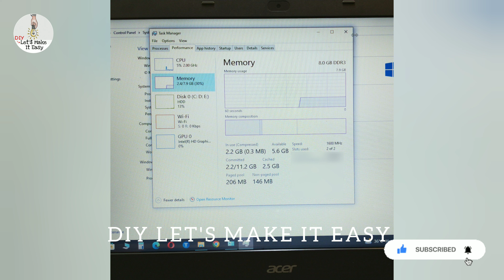How to upgrade ram in laptop 2023 | Ram upgrade kaise karen | Laptop ram change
AMAZON Must Haves for Every Garden!!! | Best Solar Garden Light In India"

Hello Guys Welcome To My Channel, Aaj Main Aapko Batane Wala Hun Laptop Ki Ram Kaise Upgrade Karte Hain, Guys Laptop Ki Ram Upgrade Karna Bahut Hi Easy Hota Hai, Agar Aap Mere Bataye Hue Steps Ko Follow Karenge To Aap Khud Hi  Apne Laptop Ki Ram  Upgrade Kar Skte Hai...

.Attention .

00:00 laptop ram increase
01:00 laptop ram cleaning
01:30 how to upgrade ram in laptop 2023
02:00 laptop ram change
03:00 laptop ram
04:00 acer laptop ram
05:00 acer laptop ram upgrade
06:00 acer laptop ram change
07:00 acer laptop ram installation
08:00 how to upgrade ram on laptop at home
laptop ram upgrade,
laptop ram check,
laptop ram kaise badhaye,
dell laptop me ram kaise badhaye,
acer laptop ram cleaning,
how to upgrade ram on laptop,
how to upgrade ram,
dual channel ram,
dual channel ram installation,